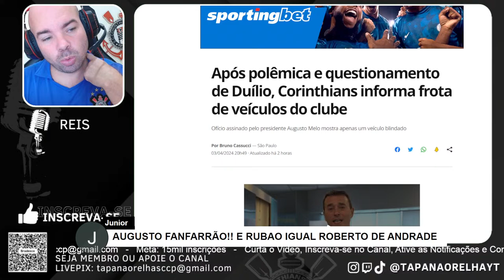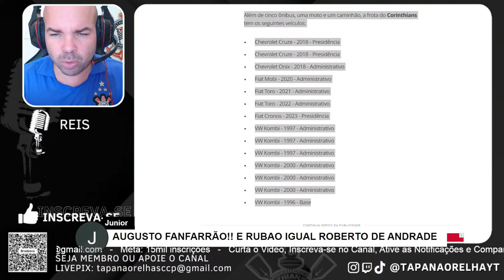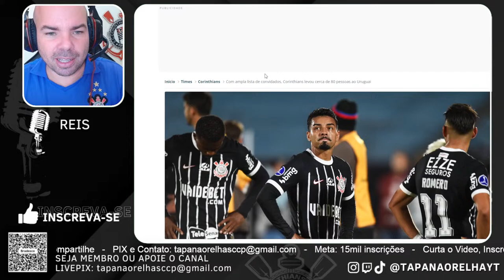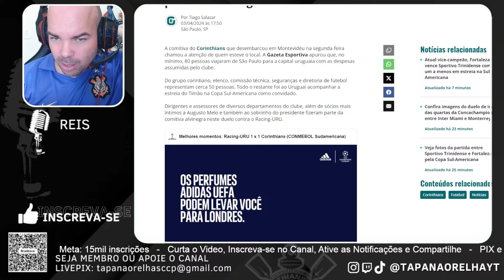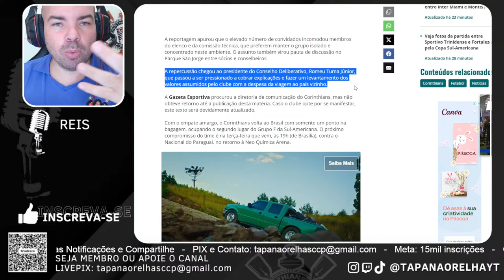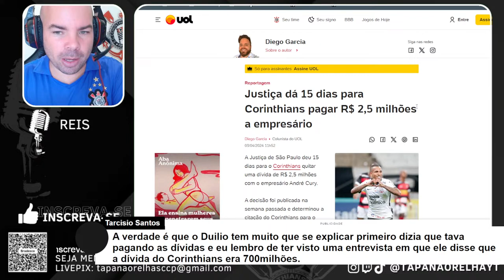AUGUSTO RESPONDE TUMA | MIDIA REQUENTA COBRANÇAS | PROFISSIONAIS DESCEM | CARLOS AUGUSTO | PEDRO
Registre-se no Vai de Bet, Patrocinador Oficial do Corinthians pelo e receba R$20,00 em bônus, antes de terminar o cadastro é necessário optar por "SELEÇÃO DE BÔNUS" que poderá ser usado em apostas de esportes. A validade é de 7 dias após a ativação.